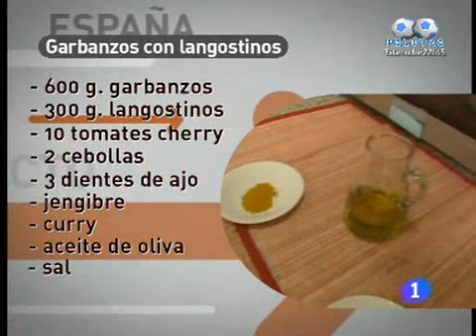Tercera receta de Garbanzos con langostinos ED